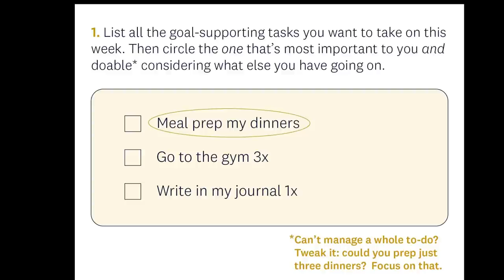WEEKLY WW WEIGH IN - I ATE OUT 3 TIMES THIS WEEK 😲 - WEIGHT LOSS TIPS - HOW TO LOSE WEIGHT!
HAPPY FRIDAY! Can you eat out several times a week and still lose weight??? Let's talk about my week, weigh in and WW workshop topic! Enjoy! XO

$30 OFF!!

🎉NUTRITION CHANNEL!!!

Code JENNSWWJOURNEY

Code- jennswwjourney

Code- jennswwjourney